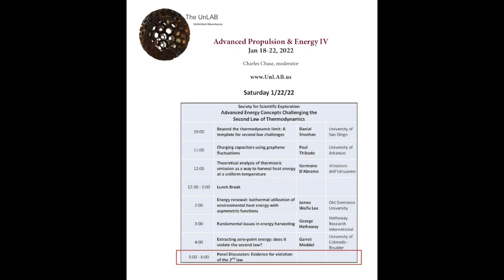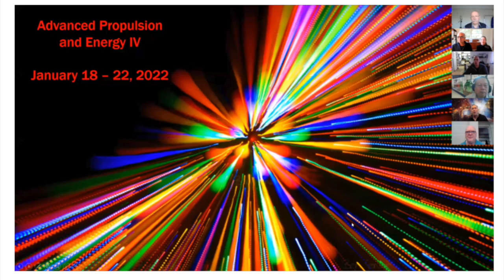Panel Discussion, SSE Special Session Jan 22, 2022, Advanced Propulsion & Energy IV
Panel Discussion and end of meeting.